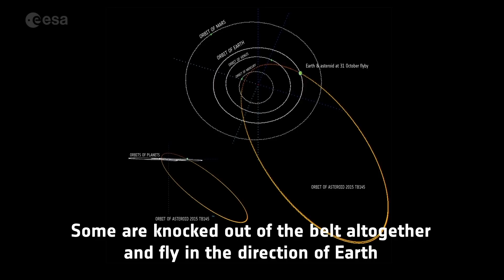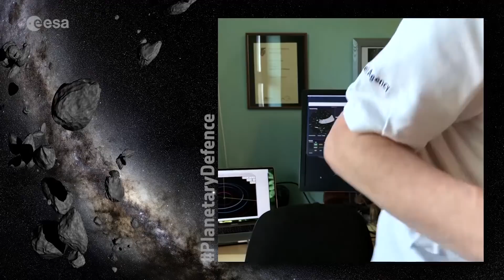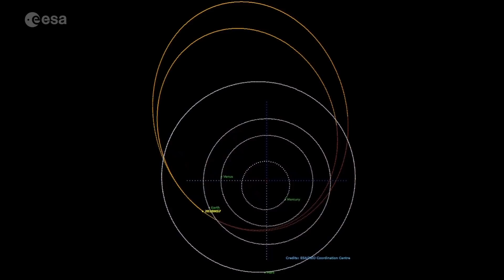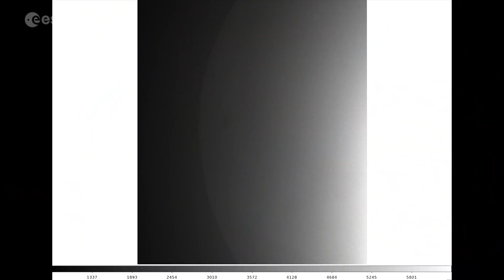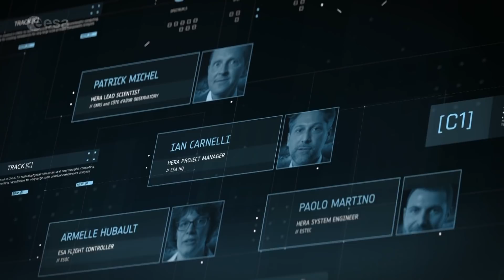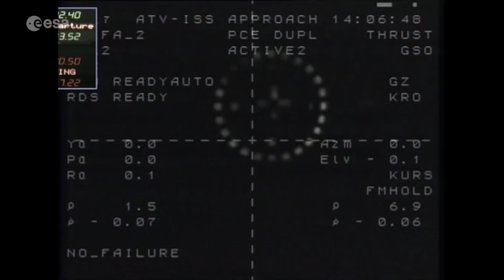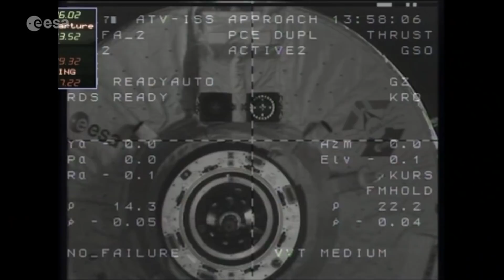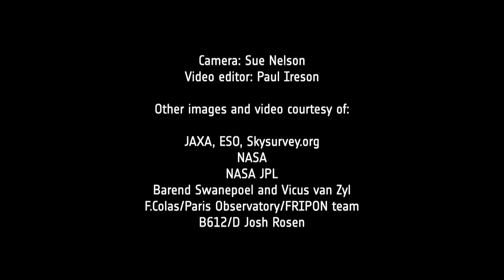ESA Asteroid Day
The latest asteroid news and updates from the European Space Agency hosted by award-winning science and space journalist Richard Hollingham. Richard is the presenter of the Space Boffins podcast, space correspondent for BBC Future and an ESA TV launch commentator.

The programme – hosted from Richard’s home in the East of England – will include features and discussions with leading asteroid experts. Guests include Antarctic meteorite hunter Dr Katie Joy from the University of Manchester, Professor Alan Fitzsimmons – who’s working on ESA’s asteroid intercept mission HERA, Dr Natalie Starkey from the Open University and ESA asteroid tracking expert Dr Detlef Koschny.

We’ll also hear from astronauts, researchers working on ESA’s new asteroid tracking telescopes and Brian May giving us the low-down on the challenges of asteroid rendezvous.

You can also find the a local Asteroid Day Programme in the following languages:

*Erratum: at 43:41 it should be Naomi Murdoch, Planetary Scientist at ISAE-SUPAERO instead of Armelle Hubault, Spacecraft Operations Engineer, ESA